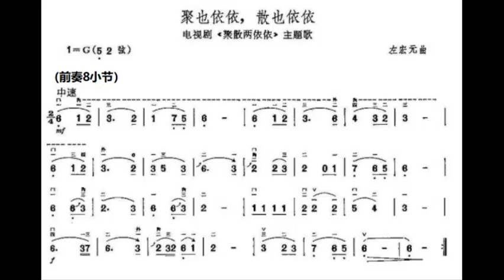聚也依依，散也依依 G调伴奏 Always together - instrumental in G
谢谢光临！